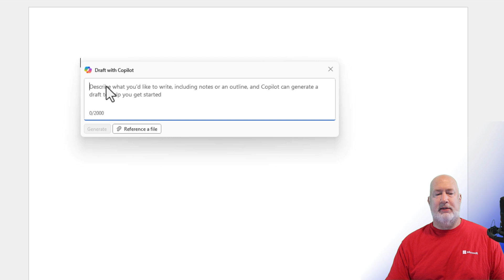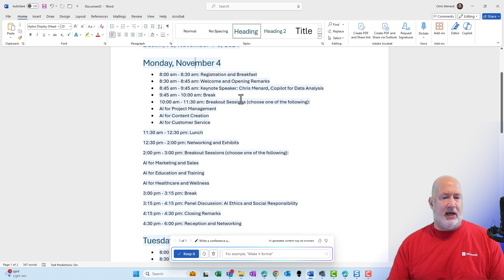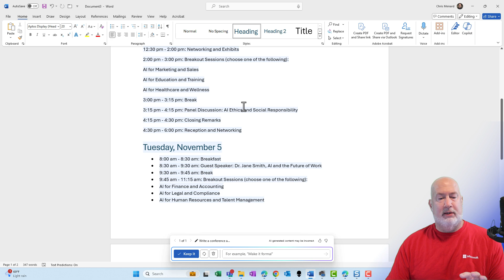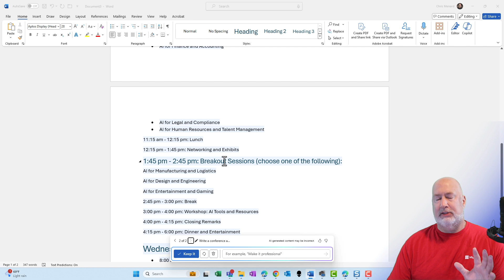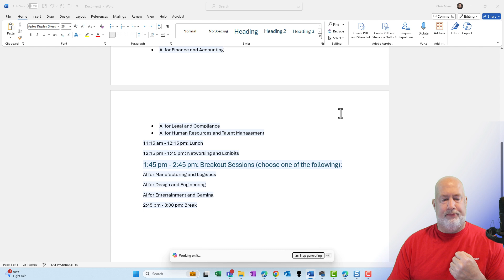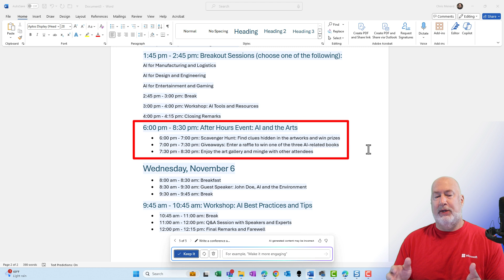Copilot in Word: Refine your Word Docs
In this video, I demonstrate how to use Microsoft 365 Copilot in Word to refine and perfect your documents. Watch as I plan a three-day conference in November, including setting up breakout sessions, keynote addresses, and after-hours events. See how Copilot makes tasks like formatting and adding details a breeze by following my prompts and generating refined drafts. Whether you're organizing events or managing reports, this tool can save you significant time.

00:00 Introduction to Copilot in Microsoft Word
00:20 Setting Up Your Document with Copilot
01:10 Refining Your Document
02:25 Advanced Refinements and Customizations
04:49 Final Adjustments and Saving
05:25 Conclusion and Additional ResourcesAnd make sure you subscribe to my channel!

-- EQUIPMENT USED
○ My camera